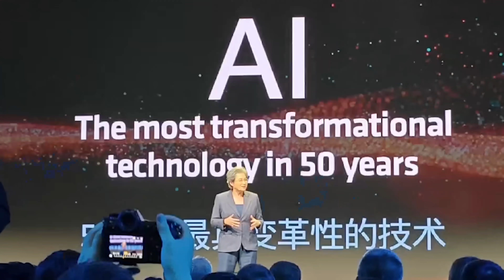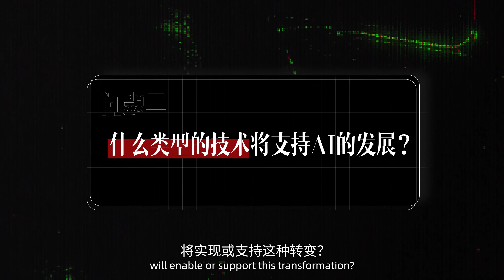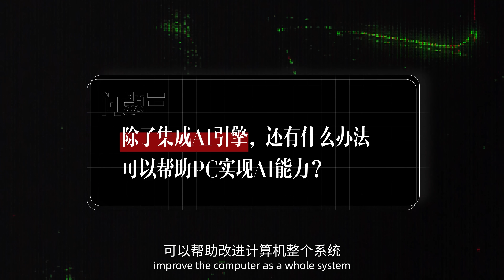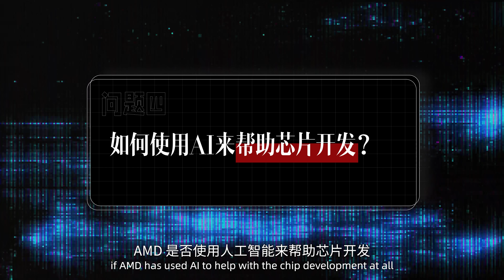【深度对话】我 采 访 了 苏 妈 ！| 专访AMD CEO Lisa Su | 大咖谈芯09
有幸1v1专访到了AMD CEO苏姿丰博士，和她聊了聊人工智能和AI PC的未来发展！

📚 公众号：老石谈芯
🏮微博：老石谈芯的老石
🌍知识星球：老石谈芯 - 进阶版